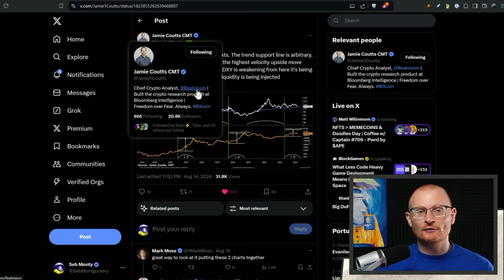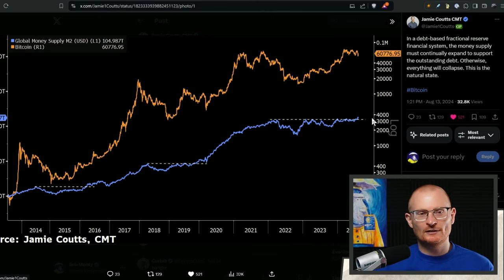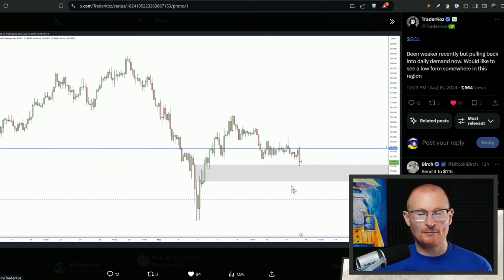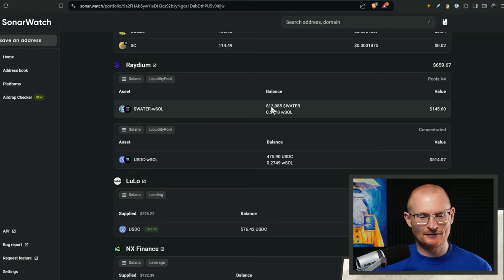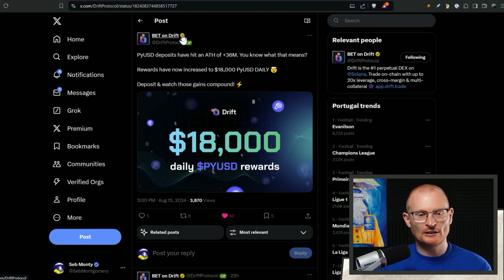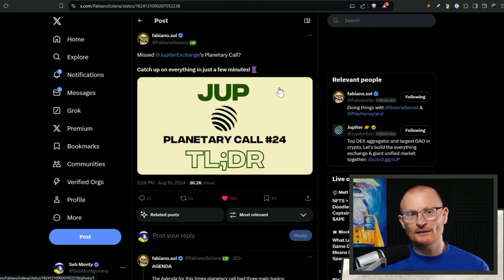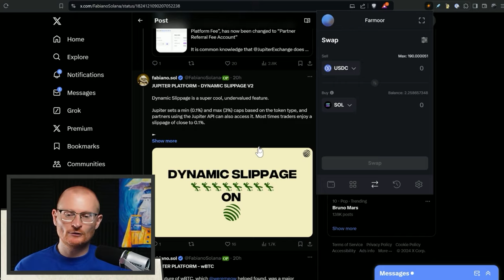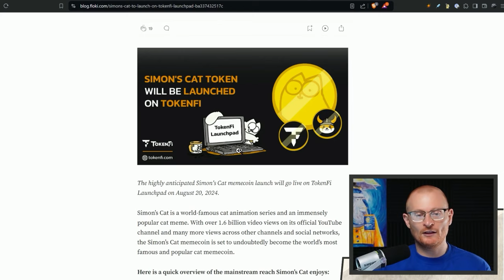Solana News: 16th August: I AM KEEN IN THIS MEME COIN! CLAIM Drift Rewards!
Daily Debrief: 16th August 2024

What Wallet?

⏰Timestamps⏰
00:00 Market Overview
00:20 Bitcoin and US Dollar Correlation
01:25 Global Money Supply and Market Predictions
02:16 Bitcoin Cycles
04:16 Solana and USDC Updates
04:41 Solana Calendar and Drift Airdrop
05:50 PYUSD and Centralized Tokens
07:55 BONK and Meme Coins
09:07 JUP Platform and Community
11:46 Simon's Cat
12:50 Actionables

 📦Resources📦
Solana crypto calendar

Solana 👉 2coZyEDezNyzTvfAYkAJRZZGabsx4JtA8XFzXTLCCRN7